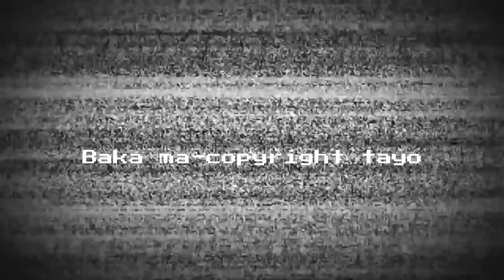Baby Bue Eyes Cover // USUAL WEEKEND PT. 2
Kumanta ako sa video na to hahaha
Watch out!

Peace out.